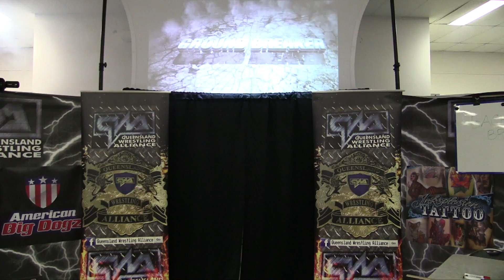QWA Back to School Breakdown 2017 - Sam Cannon vs Marcus Adonis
QWA Back to School Breakdown saw the debut of Sam Cannon.  The explosive big man took on QWA's very own narcissus, Marcus Adonis.